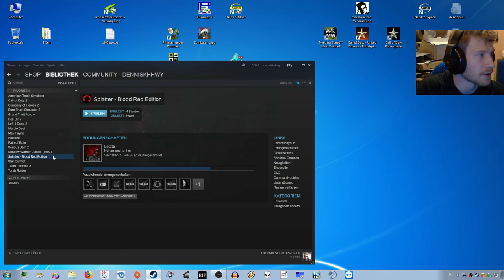(gmg) Splatter - Zombie Apocalypse (red blood edition)